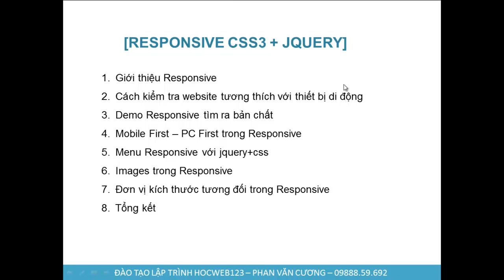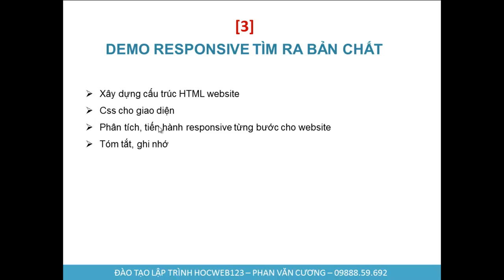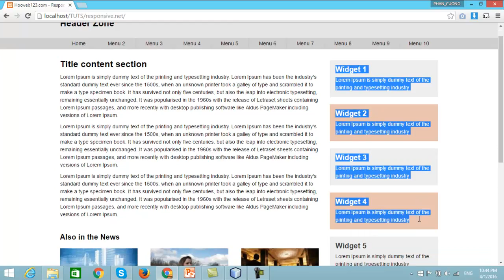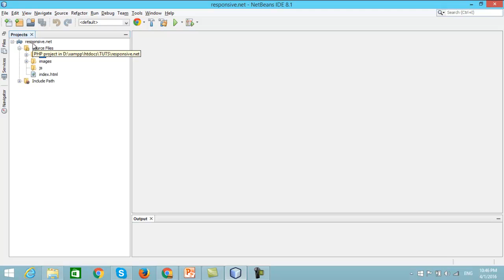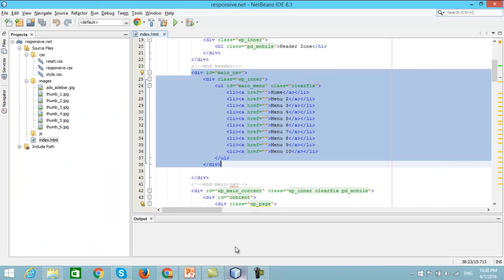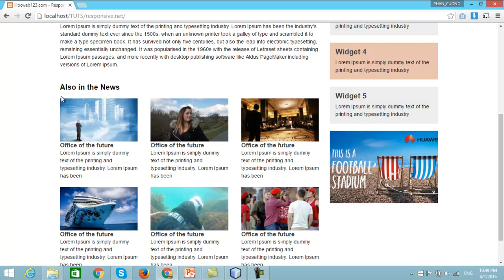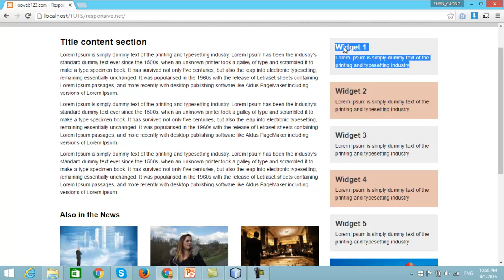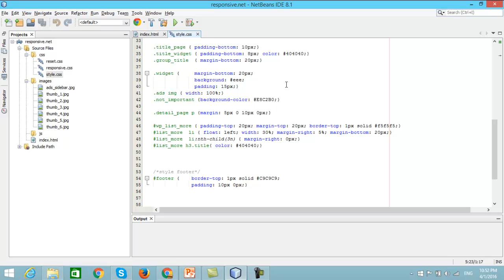Hướng dẫn responsive website (Làm website chạy trên đa thiết bị) - Phần 1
Liên Kết Quan Trọng
Xem Lộ Trình Học Lập Trình Web Đi Làm